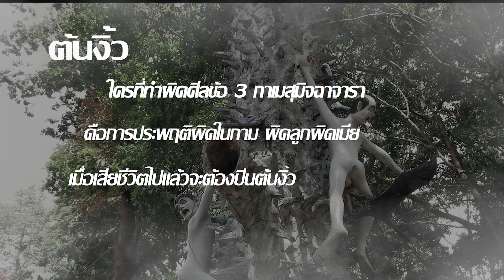พาต่างชาติทัวร์นรกไทย!!! @วัดไก่ จ.อยุธา l พาต่างชาติเที่ยว ep 1/1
หลังจากที่เราอยู่บ้านมานานวันนี้เราได้ออกนอกสถานที่แล้ววว!!
คลิปนี้เรามาที่วัดไก่ จ.อยุธยา เป็นวัดที่มีลิงเยอะมาก
และมีงานประติมากรรมสวยๆเต็มไปหมด ทั้งพระพุทธรูป
และเรื่องราวในพระพุทธศาสนาต่างๆ
ที่สำคัญเรามีแขกรับเชิญสุดพิเศษด้วย เป็นหนุ่มกล้ามโต!!
น่าตาดีสุดๆมากด้วยนะเอออ จะเป็นใครไปดูกันได้ในคลิปเลยค่าาาา
อ้อ!! ความสนุกยังมีต่ออีกคลิปต่อไปนะคะ ฝากติดตามกันด้วยน้าา